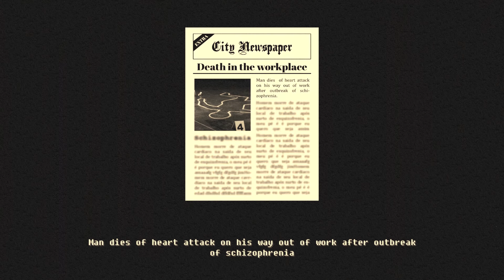Are You Seeing Things? | Schizophrenic Rooms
What it's like to deal with schizophrenia is hard to describe. Perhaps traveling through these rooms will help give you perspective...